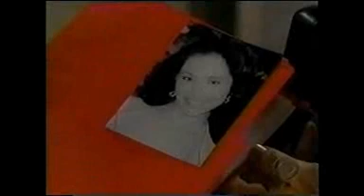Reva and Jeffrey "I Bet That's What All The Girls Say"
Reva has a vision while Jeffrey is there. She almost faints and Jeffrey catches her.